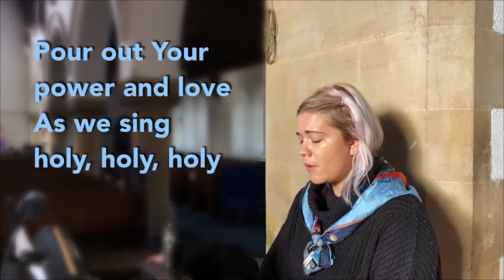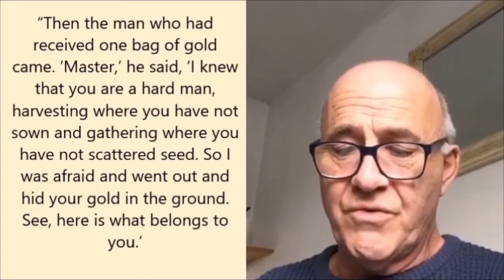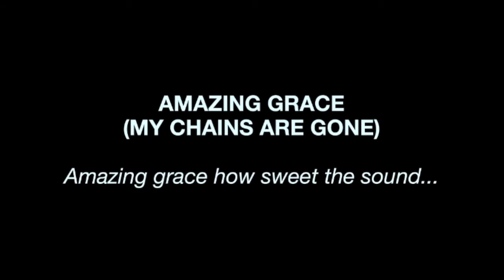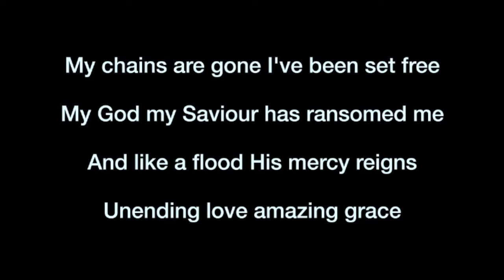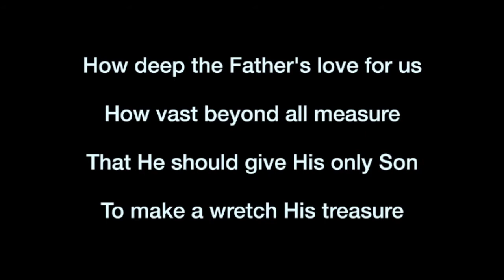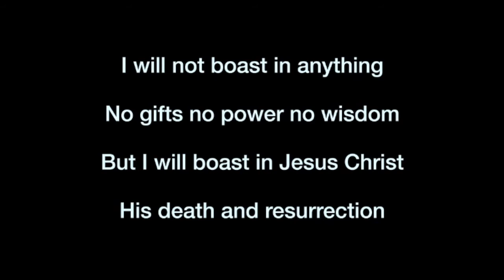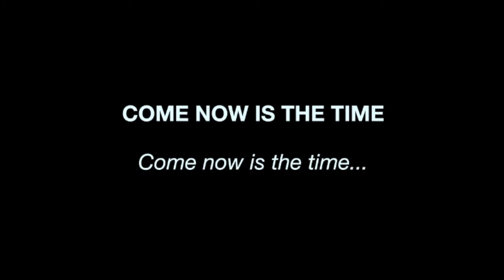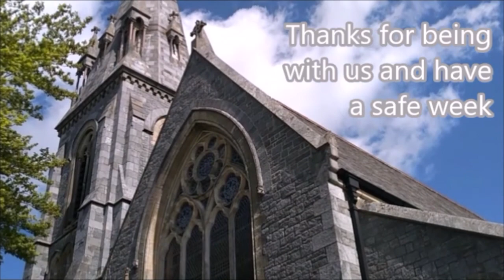Sunday 15th November Service | St Jude's Church Plymouth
The Sunday Service on 15th November.

The service has been pre-recorded following the national lockdown and we will be temporarily pausing our in person services, going back to our pre-recorded services.

Welcome : Tim
Reading (Matthew 25:14-20) : Gordon
Sermon : Tim
Prayers : Chris

If you'd like to find out more about us, visit Judes.org.uk

As an organisation we are covered by CCLI (Christian Copyright License International) this includes the right to stream. All songs used in the clip are covered and reported to CCLI. The songs that have been used have been recorded by worship backing band who have given their permission for it to be streamed with the appropriate licensing.